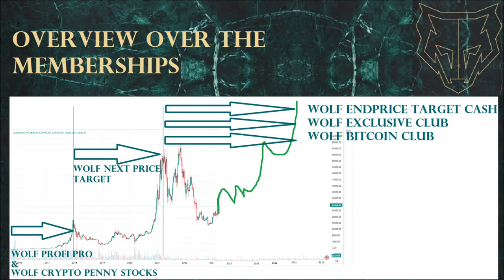Dummy Video for not member May Wolf Next Price Target exclusive analysis WadzPay WTK